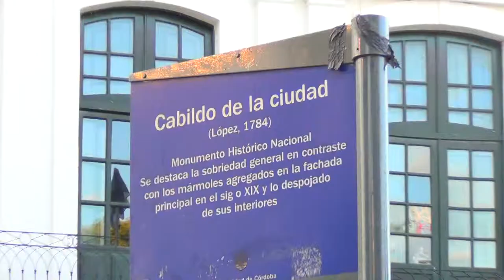Festival de Poesía de Córdoba- Entrevista a Daniel Samoilovich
Entrevista a Daniel Samoilovich durante el Festival de Poesía de Córdoba 2015.